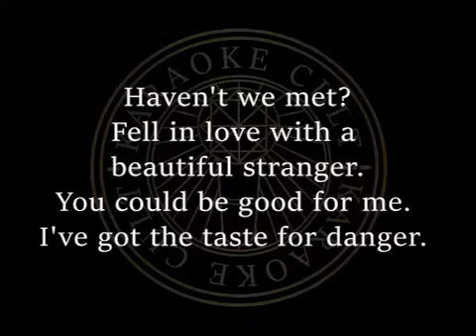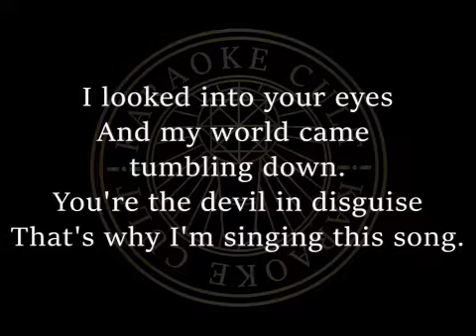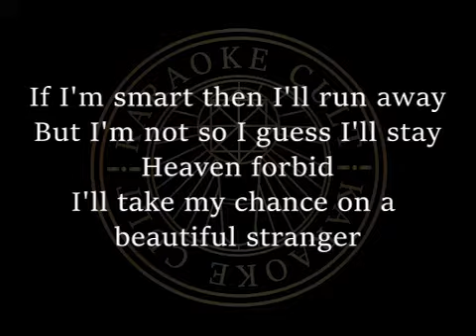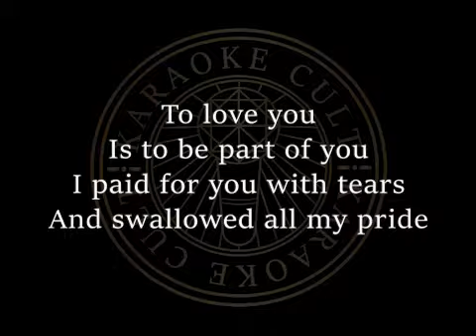DMAS Beautiful Stranger - Karaoke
Follow the Channel for more instrumentals! Feel free to get in touch with song requests too!